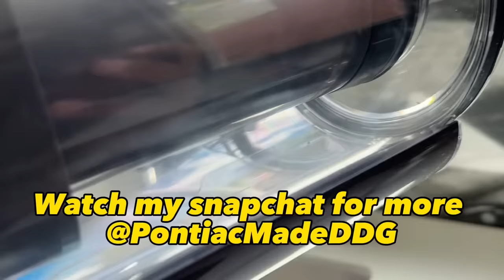Hurricane Hilary RUINED The DDG Mansion.. **I’M MOVING OUT**